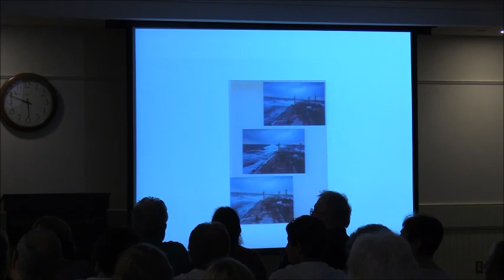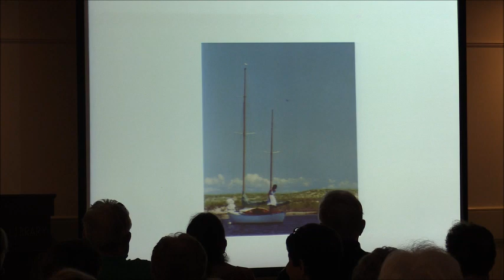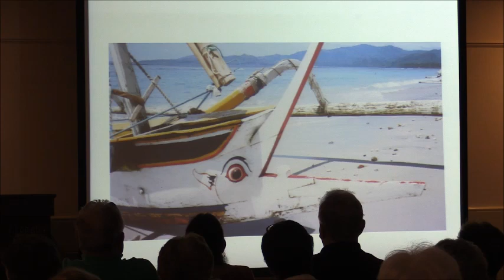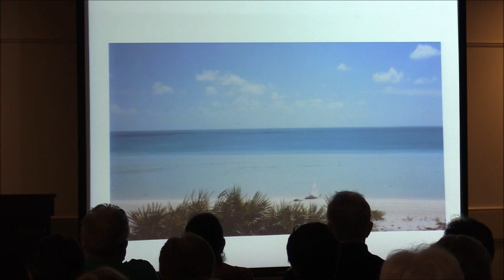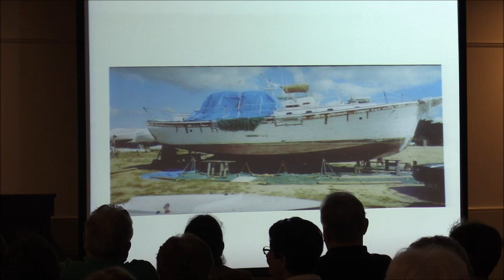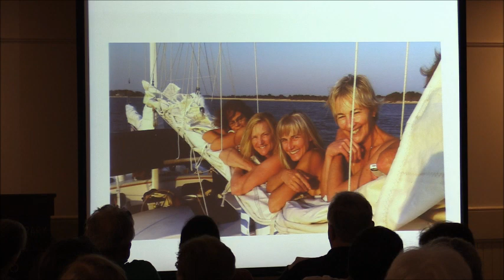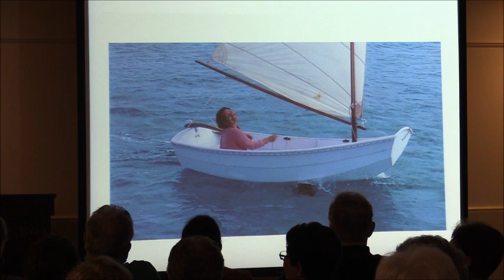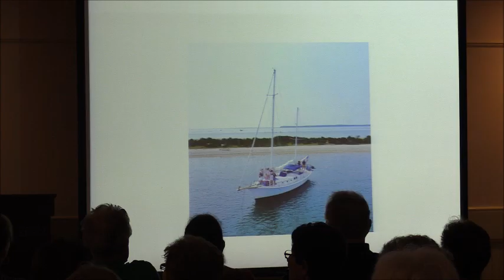My life on the high seas with Captain Pat Mundus (September 12, 2018)